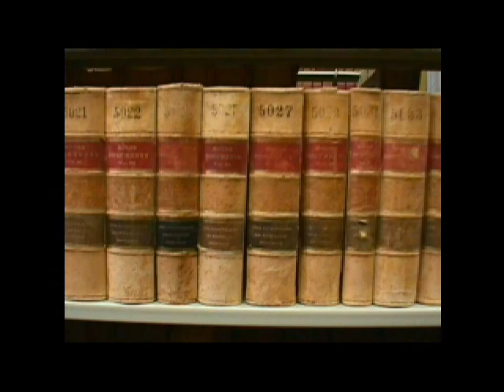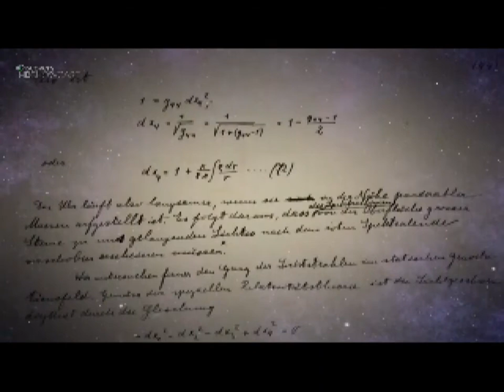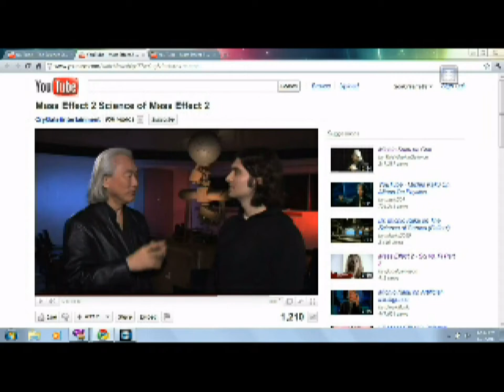Science Versus History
Heres my latest science epic entry. It took a while ,it was quite an ambitious project There were quite a few hiccups along the way including internet connection stability.
Video on science versus history. Turns out that both of the two cannot really be separated. Enjoy.

Credits to -
Discovery channel.
History channel
National geographic
Michio Kaku
Stephen Hawking
Bungie
BBC
Lost Soundtrack

A tribute to Carl Sagan.